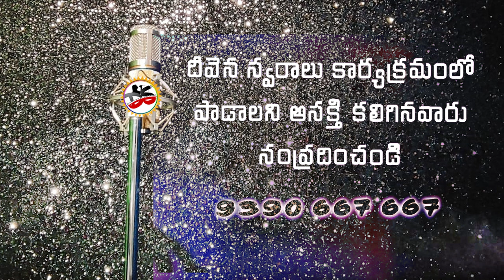Pradhanudaa..prabhudeva | BSL.Roshio | Deevenaswaralu 57